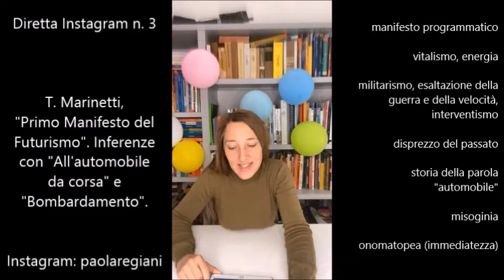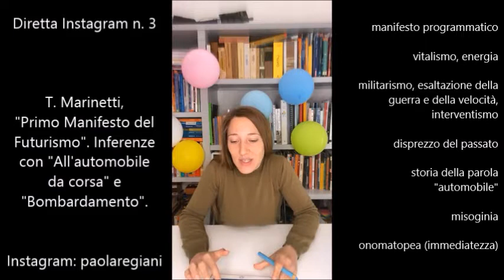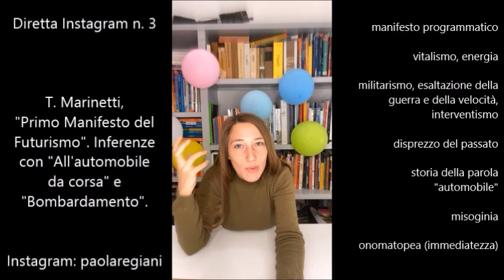Marinetti. "Manifesto del Futurismo" con collegamenti a "Bombardamento" e "All'automobile da corsa"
Ciao a tutti! Carico anche nel canale questo breve video improvvisato, uno dei ritagli della terza diretta Instagram che ho registrato durante il primo lockdown, l'anno scorso, e che ho interamente dedicato alla prova di Maturità. Avevo voglia, nel mio piccolo, di rendere Instagram un luogo di cultura e, nel contempo, di offrire ai maturandi qualche utile spunto per il ripasso in vista della prova finale del percorso di studi superiori.
Vi ricordo che potete trovare tutte le registrazioni degli anni 2020 e 2021 nella mia pagina Instagram.
In particolare, questa brevissima lezione è incentrata sul "Manifesto del Futurismo" scritto da Marinetti e che ho cercato poi di collegare ad altre due poesie dell'autore intitolate "All'automobile da corsa" e "Bombardamento", così da mettere in luce in modo più significativo le caratteristiche salienti di questi scritti.
Sarò felice di leggere nei commenti le vostre integrazioni e se avete apprezzato o meno la videolezione. Nel frattempo... buono studio!
PMR